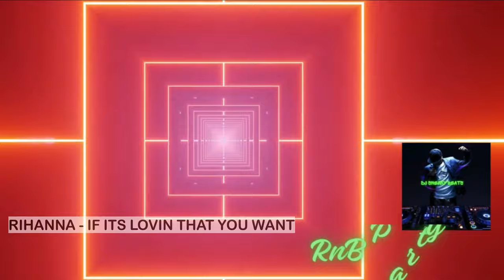R&B | PARTY | THROWBACK | 90s R&B 00s R&B & 05s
R&B Throwback DJ Mix - Classic Urban RNB Anthems from the 90s 00s & 05s
Artists include:
Chris Brown
Rihanna
T Pain
Sisco
Dmx
Cherish
Ciara
Micheal Jackson
Janet Jackson
112
Sean Paul
and more...